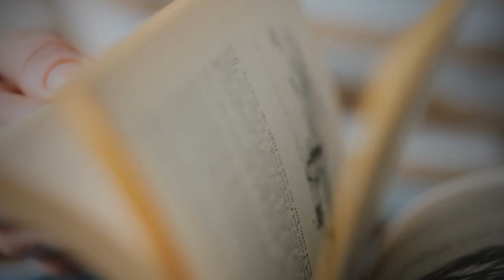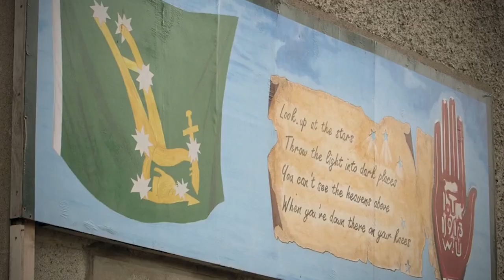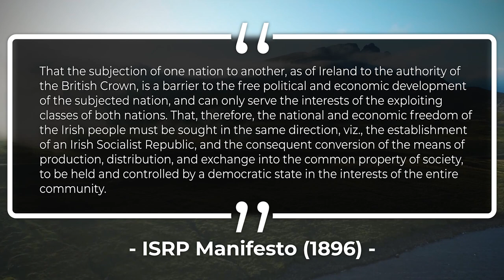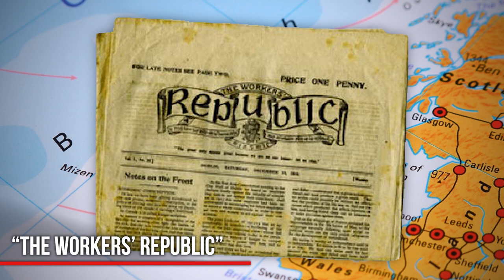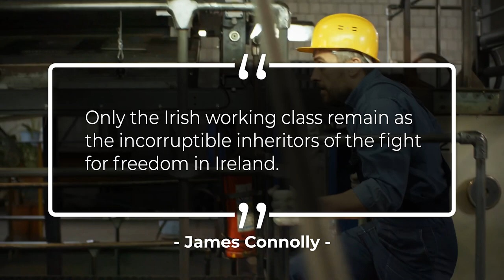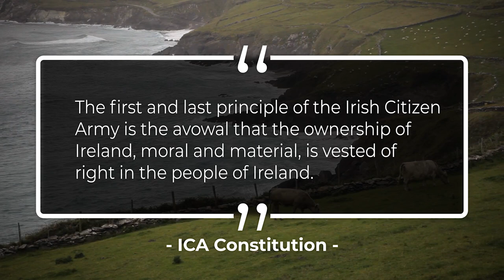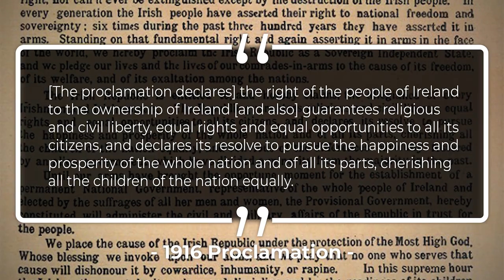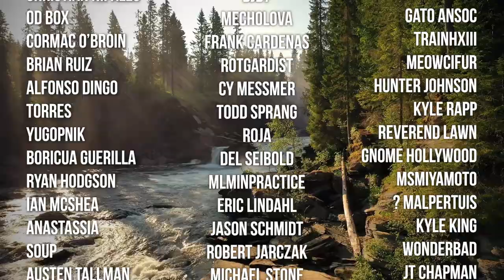James Connolly: Marxist Hero of the Irish Revolution | Life & Teachings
Timestamps:
0:00 Introduction
1:08 Call to Action
1:45 Early Life
4:15 Political Development
5:40 Irish Socialist Republicanism
10:10 ITGWU & Labour in Irish History
11:17 1913 Lockout and Irish Citizen Army
15:25 Conclusion
17:00 Credits